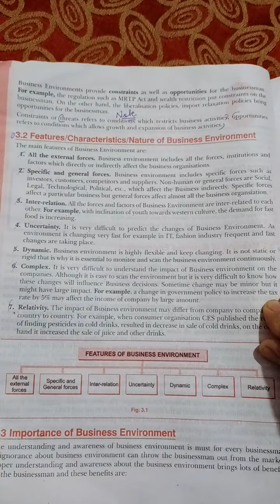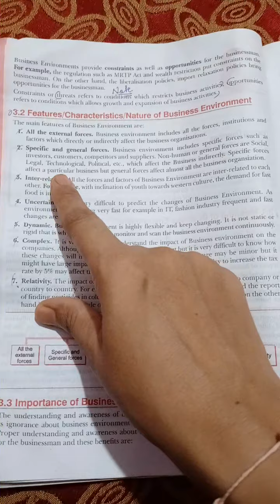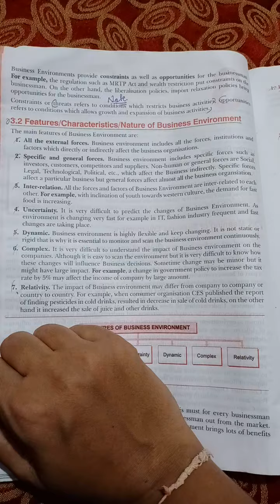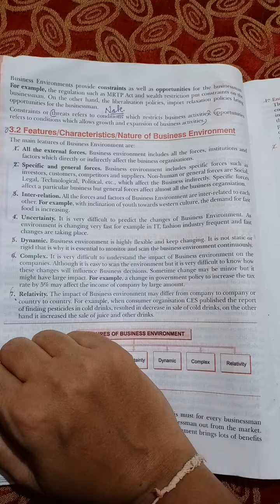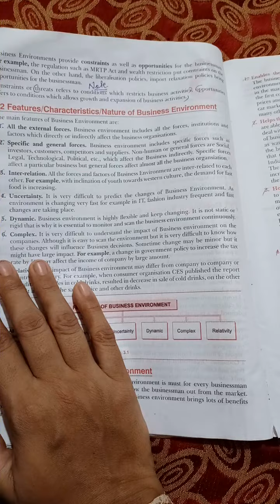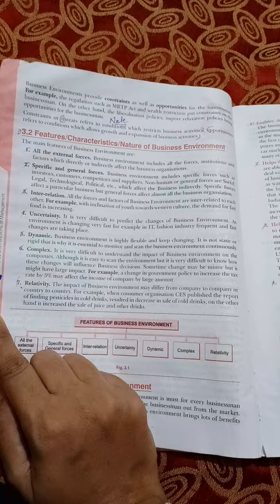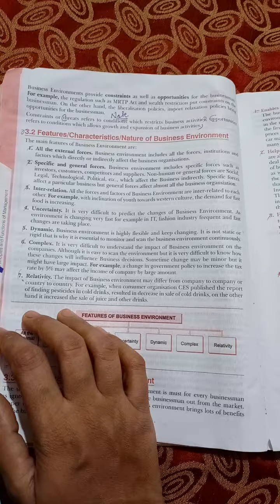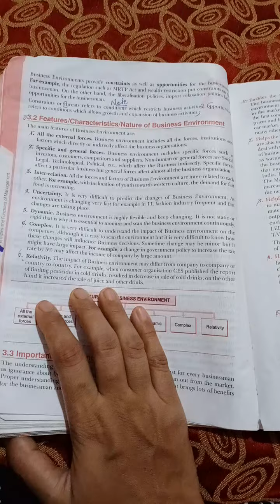July 14, 2020